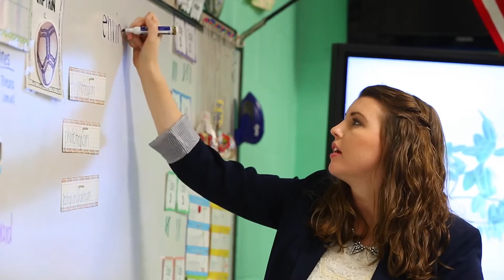Caitlyn Stetson, 2017 Florida Blue Duval County Teacher of the Year Finalist!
Caitlyn Stetson is a math teacher at Reynolds Lane Elementary. She is a math whiz, who involves her students in hands-on, interactive lessons. She not only strives for the very best in her classroom, but she also works to ensure that the school is a wonderful place to work and learn.